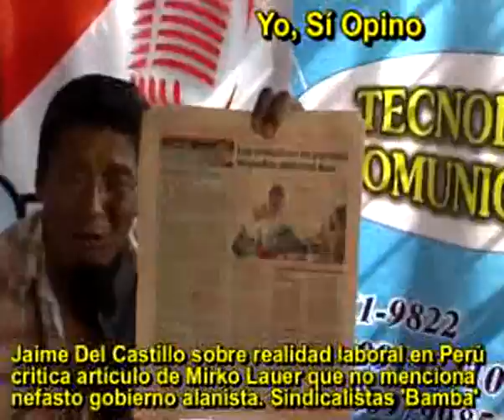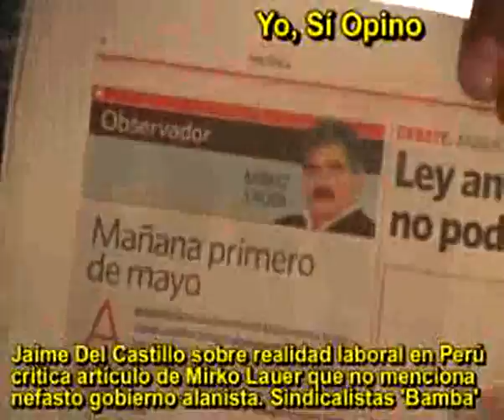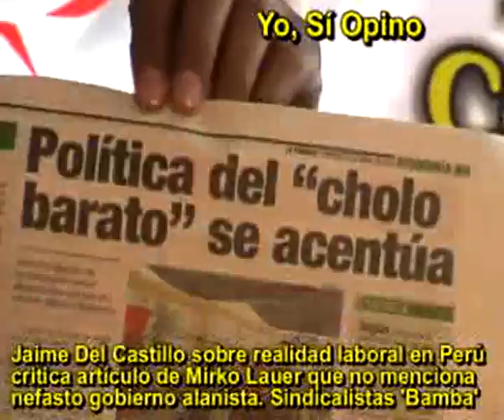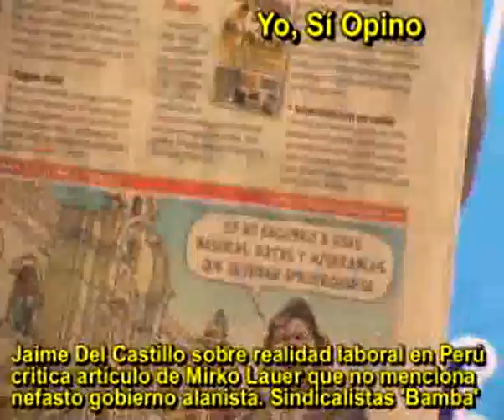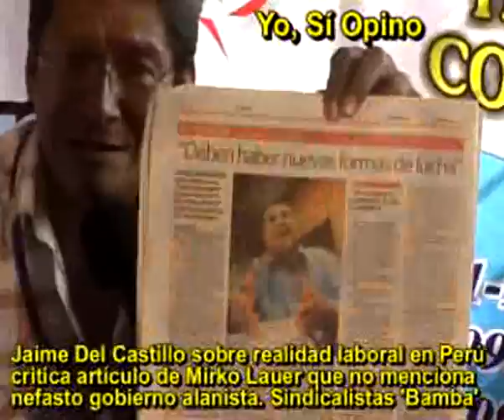JAIME DEL CASTILLO SOBRE DIA DEL TRABAJADOR: NEFASTA POLITICA LABORAL GOBIERNO ALANISTA